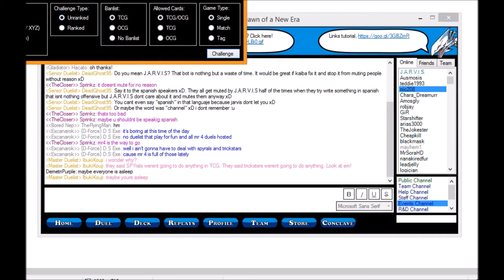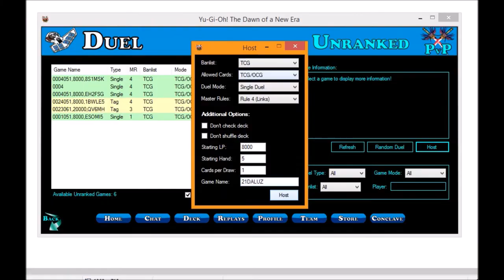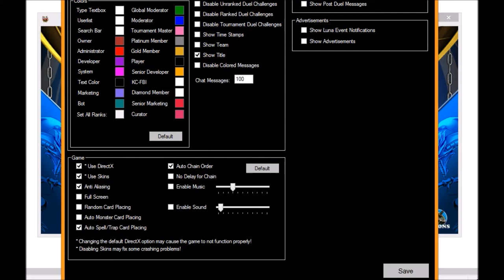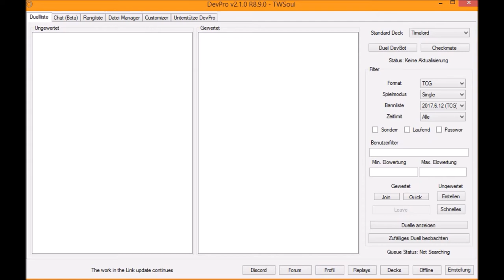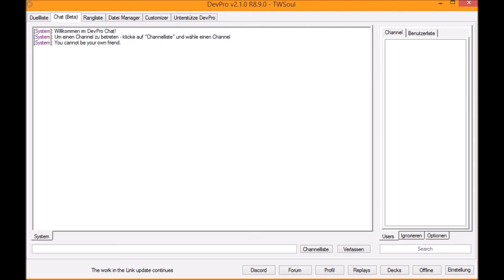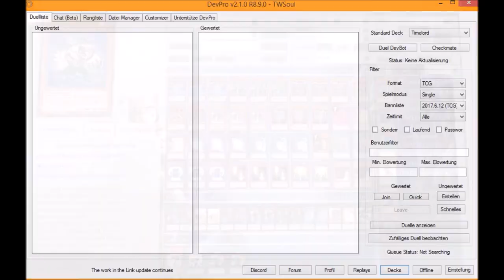Yugioh Spiel gegen mich / Play against me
Spiel gegen mich:
TDOAN: Waldiliar
Devpro: TWSoul

Musik aus der Youtube Musik Liste:
music selected from Youtube Music List: